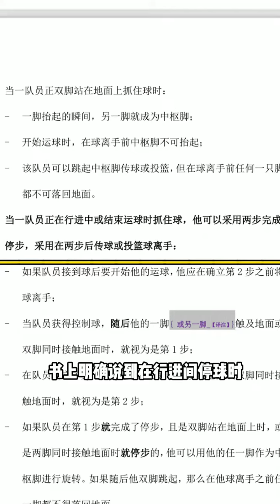逗记球场鉴定，三步上篮可以停球么？